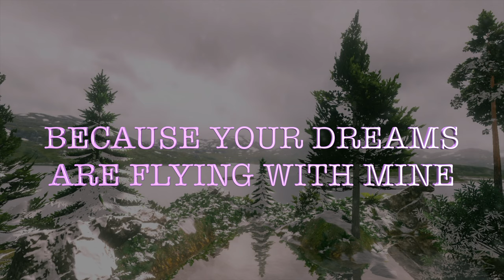Our Forever is About to Happen Now, Let's be Together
OUR FOREVER IS ABOUT TO HAPPEN NOW
BECAUSE OUR LOVE WILL NEVER DECLINE
ALL THE STARS WILL SAY WOW
BECAUSE YOUR DREAM IS FLYING WITH MINE
AND EVERYTHING WILL BE HAPPINESS
BECAUSE GOD WILL ALLOW
OUR FOREVER TO HAPPEN NOW